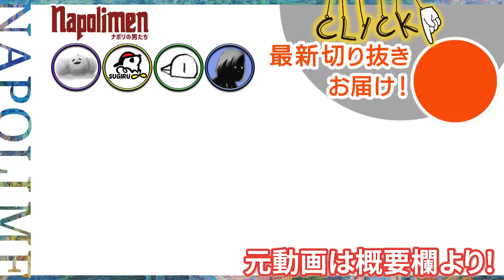思わずツッコミを入れらずにはいられないすぎる【ナポリの男たち切り抜き】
元動画：
#153 NYで話題沸騰のエクササイズにすぎるが挑戦してきた